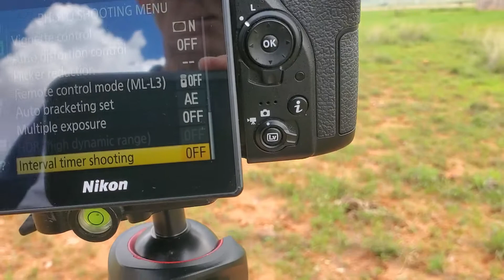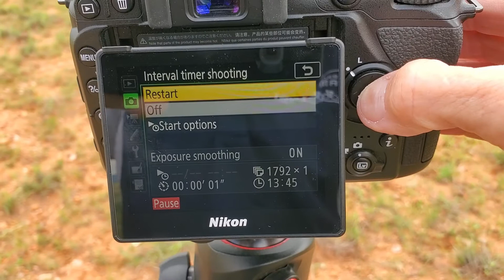Monsoon 2021: bovine edition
Cameras, cows, and clouds. Join me as I photograph the Arizona monsoon while dodging cow patties and lightning as Monsoon 2021 continues.